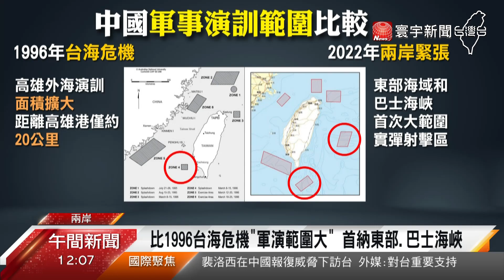實彈演訓海空鎖台三天! 中國宣布在台周圍6處軍演@globalnewstw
裴洛西訪台，大踩北京當局紅線,中國宣布，8月4號12點開始，一連三天，針對台灣周圍六處海域和空域，進行實彈【軍事演訓，專家分析，靠近基隆、高雄外海的三個區域，有侵犯台灣領海範圍的疑慮，甚至，離高雄港最近只有約20公里，直言，這次中國三天軍演【封鎖台灣，比起1996年台海飛彈演訓範圍更大、危機也更高。